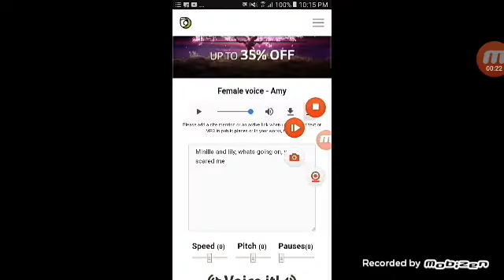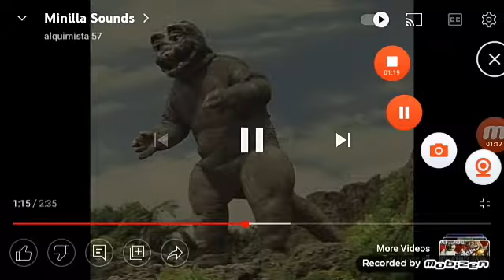life without godzilla and the andersons part 9 comment this video please